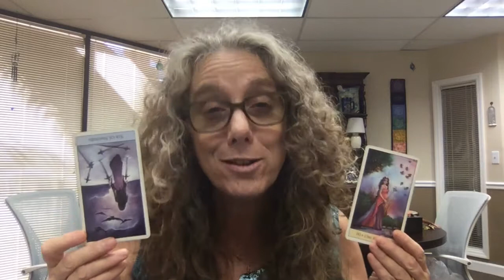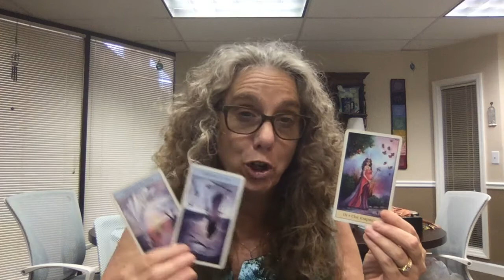Your Three-Card Weekly Reading for February 17 through February 23, 2020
This week's reading with Crystal Visions Tarot gives us some clues about how to handle Mercury Retrograde!